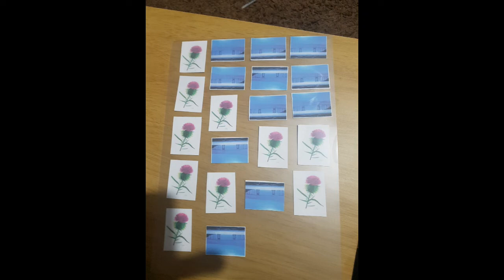How to make mini individual laminated cards, laminating artwork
Here I copied and resized my artwork, place it in a a 80 mic laminating sheet spaced out so the edges seal most important* and then I cut it up and can use these cards to pop in with my seaglass craft and other artwork, I can put a note on the back of them with a permanent ink. Laminators are good for making bookmarks and Ive made placemats with them too, easy to wipe clean.

Id like to try the foil designs using a laminator but I dont have an inkjet printer, that looks really cool. I might try that out, soon as I can access an inkjet printer. What kind of stuff have you used your laminator for? leave your stories and comments below :)